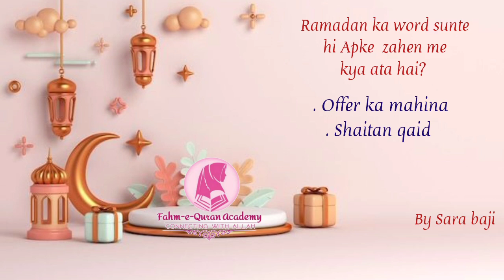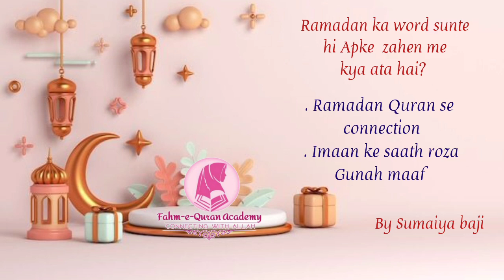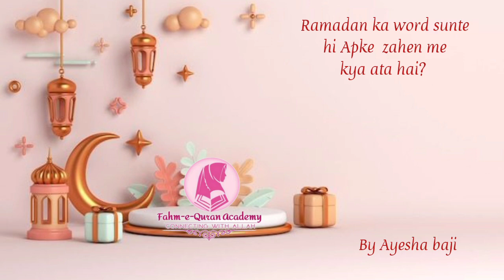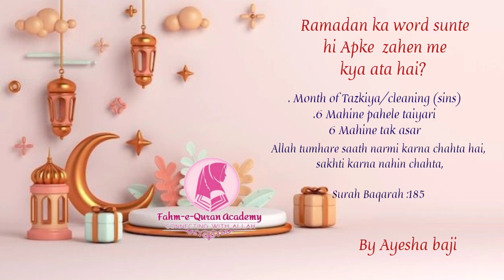The Table Talk Show | Part 1